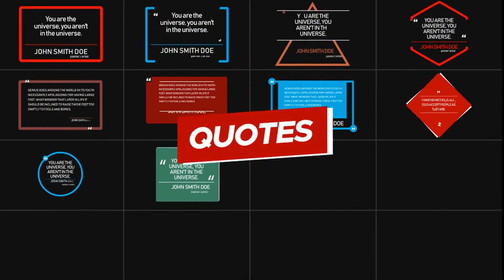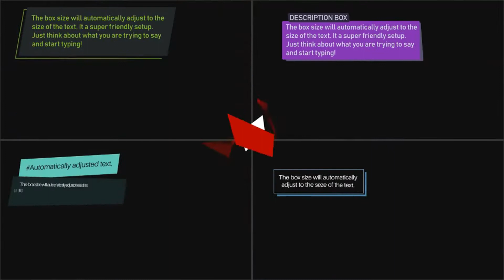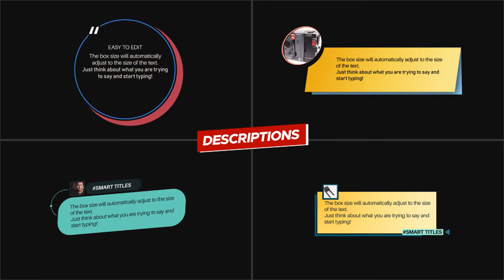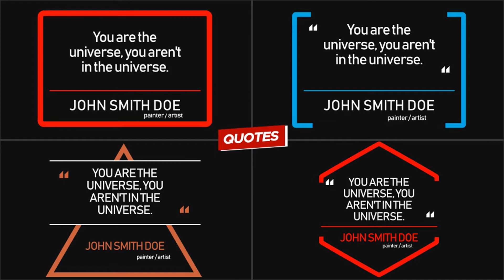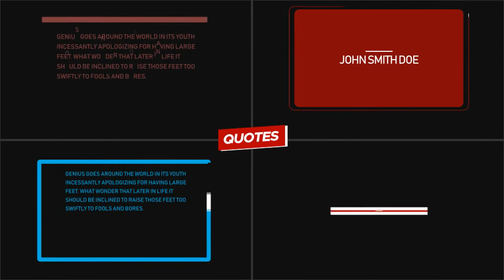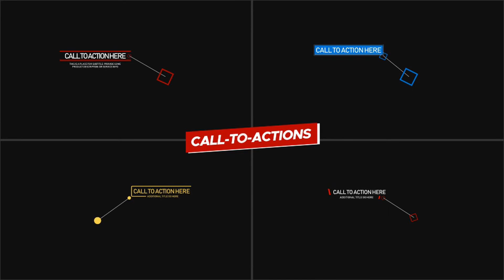Youtube Starter Pack 4K